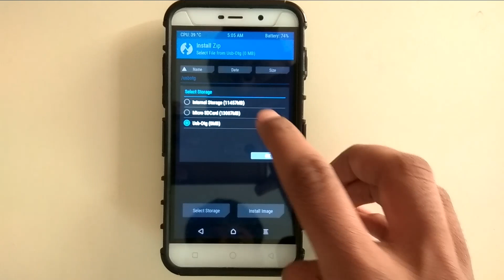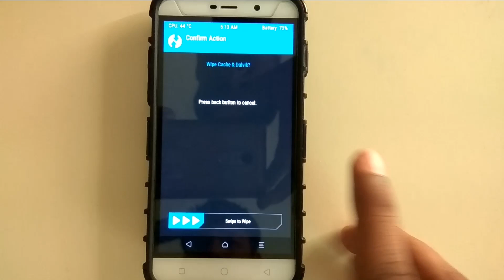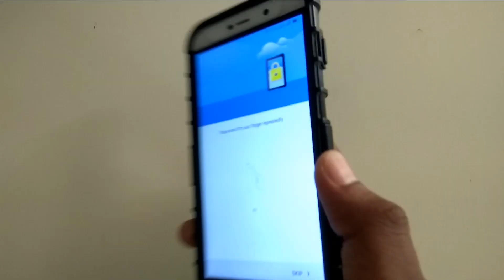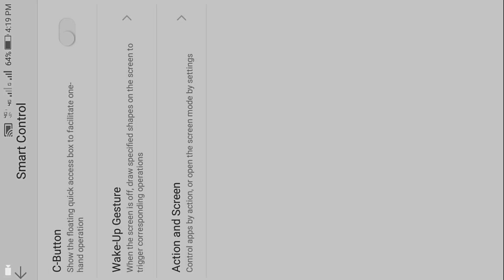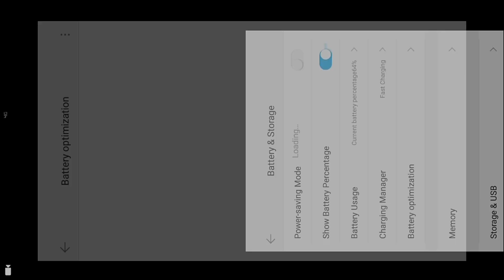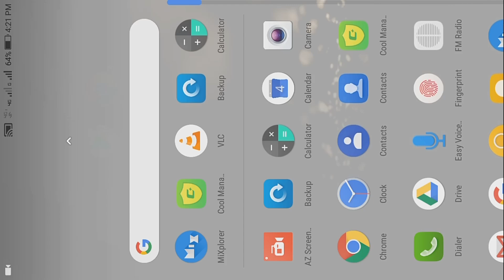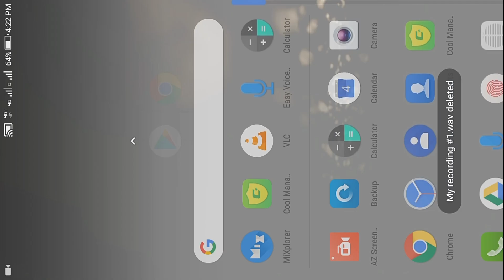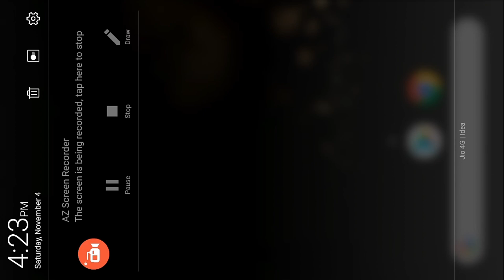[MOST STABLE] CoolUI 8 V3 ROM for Coolapd Note 3 Lite with FP & VoLte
Hello friends I am Shubham...

In this video I am going to show you how to install the coolui 8 V3 ROM on Coolpad note 3 Lite and also I give overview on this ROM..

Coolpad
All developers.